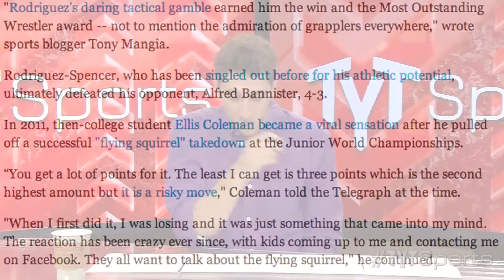Awesome "Flying Squirrel" Wrestling Move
Renaldo Rodriguez-Spencer did something many wrestlers dream of completing in a match. With just 10 seconds to go Renaldo performs a Flying Squirrel on his opponent, Alfred Bannister, to seal the win, 4-3. Rodriguez-Spencer also won the Most Outstanding Wrestler award.